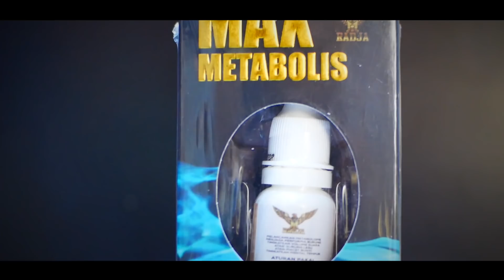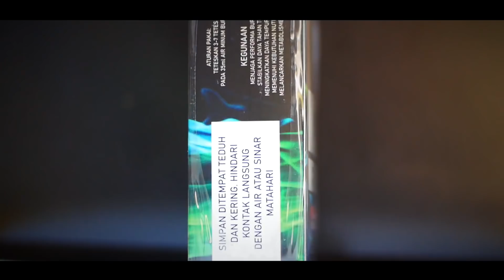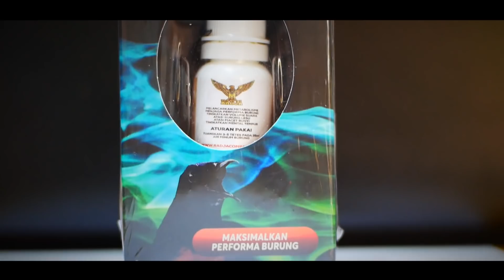Murai Batu Hitler Sang Pelapis MB Ohara, Kira Kira Sama Gak Ya Kayak Mb Pitbull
Pemesanan Kaos dan sangkar :
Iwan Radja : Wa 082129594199